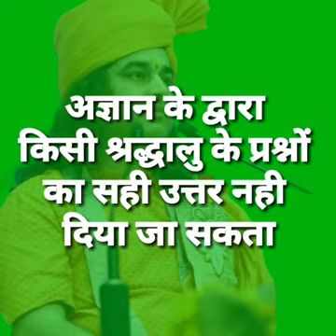व्रत रखना चाहिए या नहीं इस विडीये को अवश्य देखे